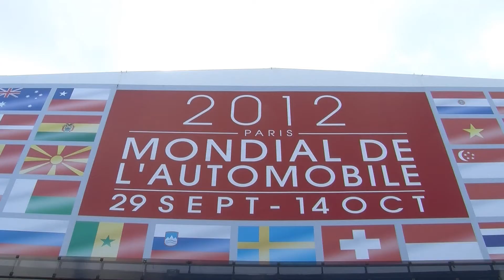Release of New Hyundai ix35 Fuel Cell Electric Vehicle at Paris Motor Show 2012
The improved version of the hydrogen powered Hyundai ix35 Fuel Cell Electric Vehicle was announced at the Paris Motor Show 2012.

A test version of the ix35 is used in the H2moves Scandinavia project and the European Hydrogen Road Tour 2012.

With: Allan Rushforth,Senior Vice President and COO of Hyundai Motor Europe, and Seung-Tack Kim, Executive Vice President of Hyundai Motor Company.